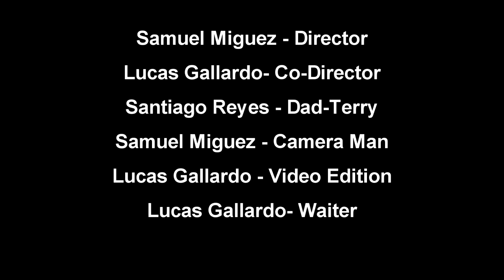Weird Day With my computer - A Short Film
The weird day of Pedrito turns out to be a good thing for him